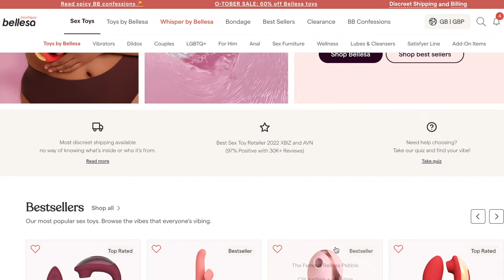ASMR Most RELAXING Spa Massage Roleplay 😍 ✨ Facial & Scalp Massage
Tonight's ASMR roleplay is the most RELAXING spa massage roleplay for sleep, including a facial, scalp massage and oil massage with LOTS of layered sounds for a relaxing, sleepy experience. Enjoy ❤️

✩ SOCIALS ✩

✩TIMESTAMPS✩
00:00 Welcome to the spa ~ whispering and writing sounds
00:54 Sponsorship 👀🌶️
03:12 Spa check in ~ asking you personal questions and writing sounds
05:59 Spa facial ~ oat cleanser, toner, serum and hydrating cream with face massage (lots of skincare layered sounds)
16:22 Scalp treatment ~ hair brushing, scalp oil and scalp massage
25:03 Oil body massage ~ massage layered sounds
32:12 Goodnight 🌙

✩ ASMR ✩